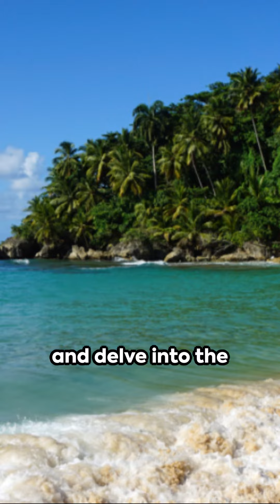Exploring the Vibrant Charm of the Dominican Republic!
Travel for free anywhere in the world and get extra cash and a free hotel stay.
If you don't wanna travel offer it to anyone and make a big 40% per month when you promote these travel incentives.

Paypal payment eBook: A Step-by-Step Guide to Starting Your Own Business

Please, make sure you leave your email to get your eBook.

shorts, republic, exploring the vibrant charm of the dominican republic, travel entertainment, travel stories, travel